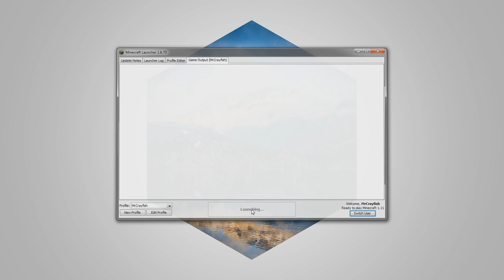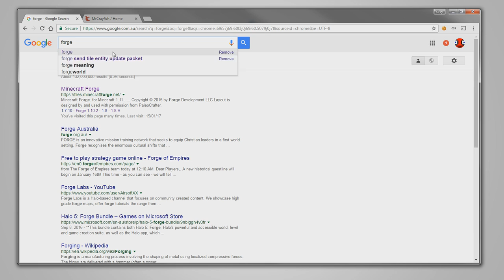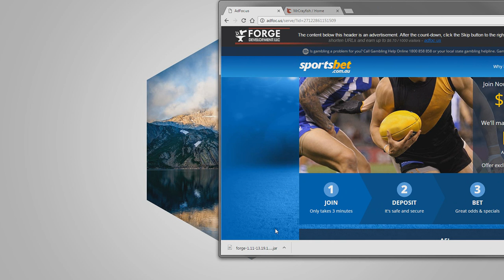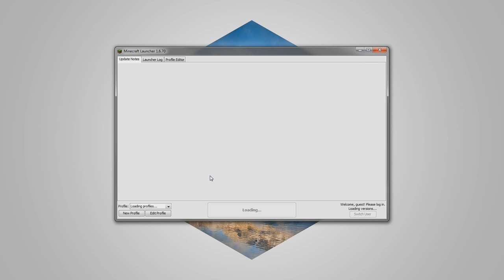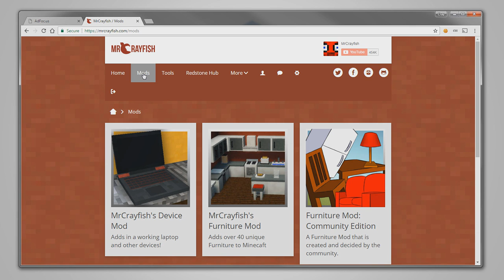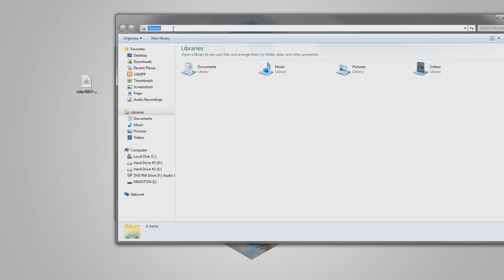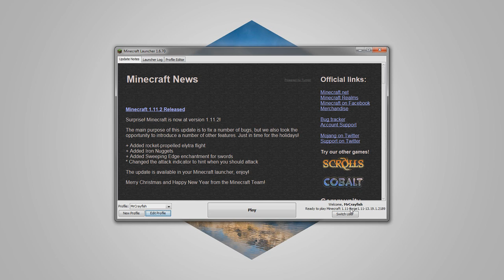How to Install MrCrayfish's Device Mod for 1.11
★ Remember to *SNAP* that like button ★